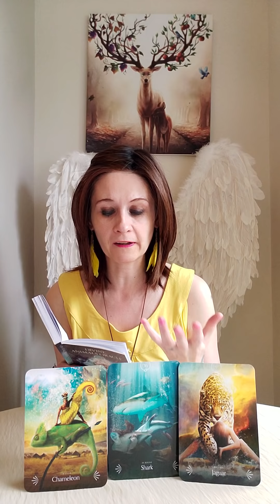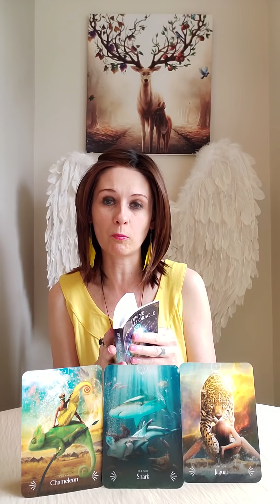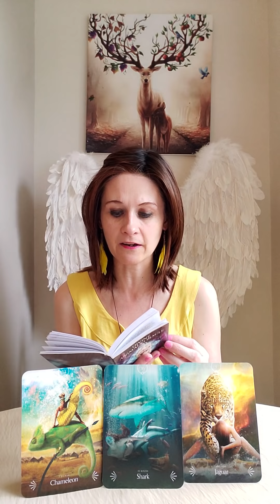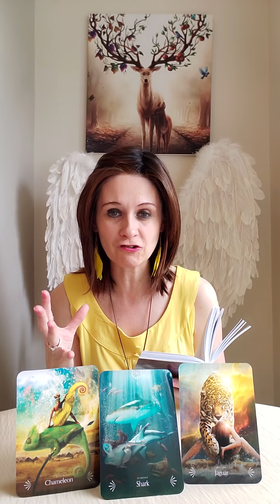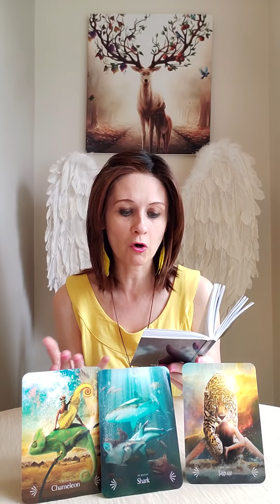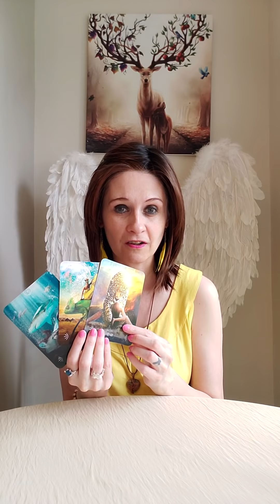Divine Masculine Message - When And How Realised 🦈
Liz & George
Newcastle
ST55 9JP
England
United Kingdom